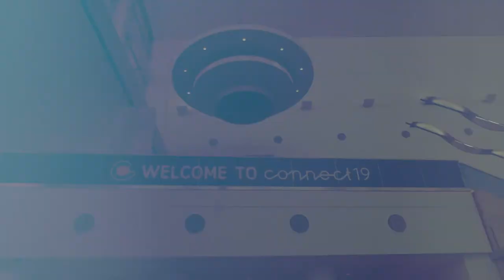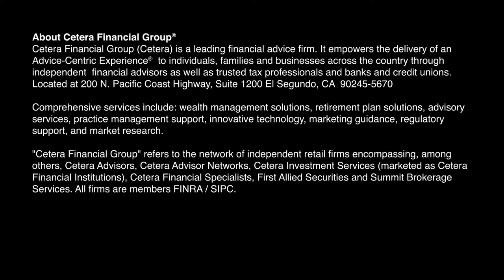Asset TV- AdvisorNet | Cetera